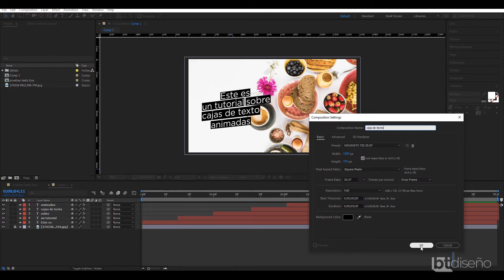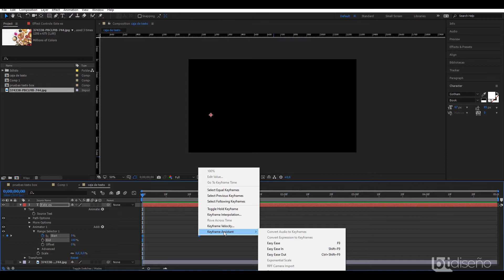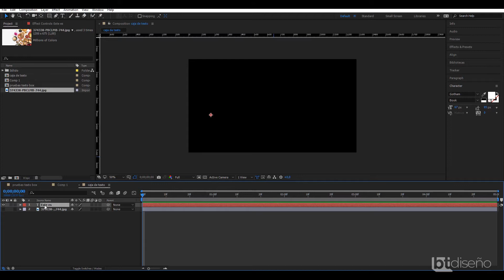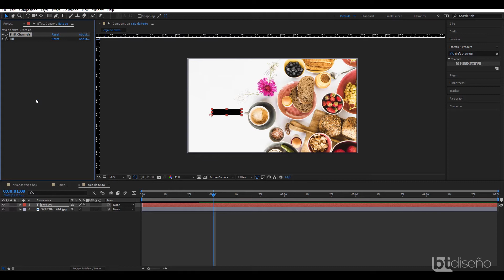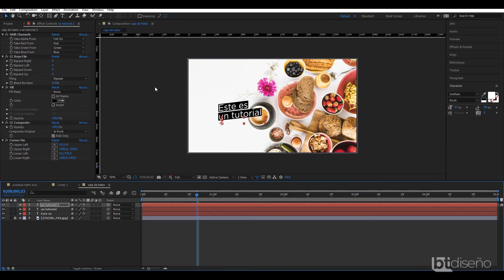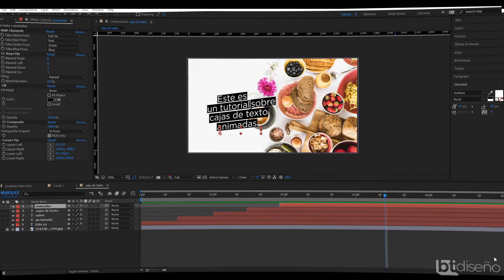Cajas de texto AUTOMÁTICAS con animación en After Effects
Hola como están, en este tutorial voy a explicarles cómo hacer unas cajas de texto con animacíon, es decir el texto y su contenedor animados a la vez.

🎯 TÉCNICAS UTILIZADAS 🎯
Animación en modo texto
Efectos nativos de After Effects

00:00 Intro
00:24 Creación efecto de texto
03:17 Creación de caja de texto
07:30 Creación de frase completa
10:35 Final